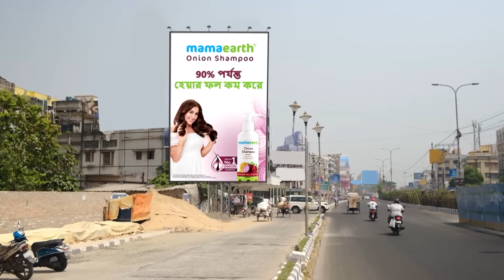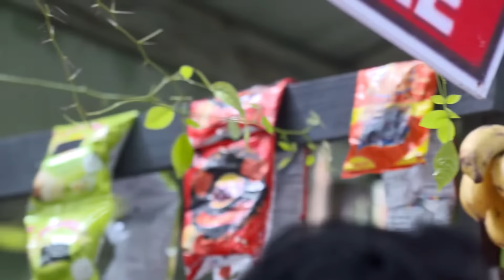Neem Phooler Madhu - Full Ep - 248 - parna, srijon, tinni, - Zee Bangla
By dodging the goons, Parna pretends to be a stage actor and tags along with a group of stage or 'Jatra' actors. Elsewhere, Chayan and Ruchira get tensed on not finding Parna and Srijan.